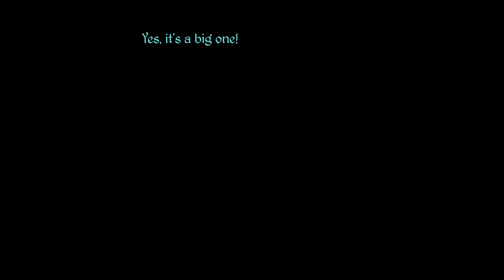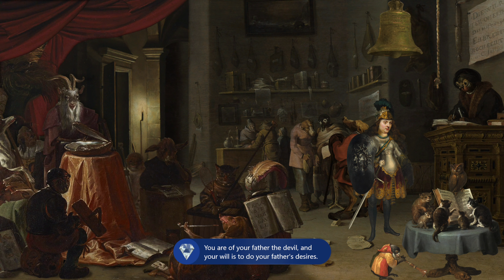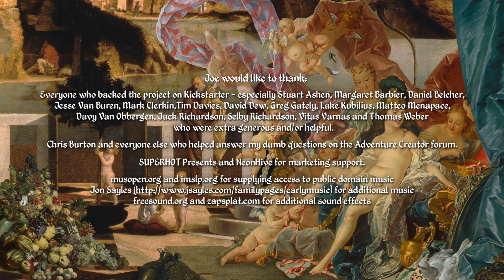The Procession to Calvary - Walkthrough - Part 2 - Final (Xbox Series X - 4K)